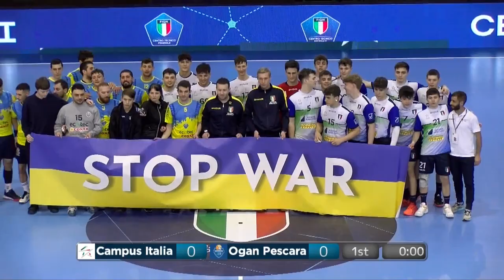CampusItalia | Contro Pescara il quarto acuto consecutivo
⭐ Ne «La Casa della Pallamano» di Chieti i ragazzi del Campus Italia ottengono la quarta vittoria consecutiva: 32-24 alla Ogan Pescara nel match della 23^ giornata.

🎙 L'analisi post-partita è affidata alle parole del DT azzurro Riccardo Trillini e del tecnico adriatico Michele Mastrangelo. Tra gli azzurrini voce al mancino Sebastian Carabulea.